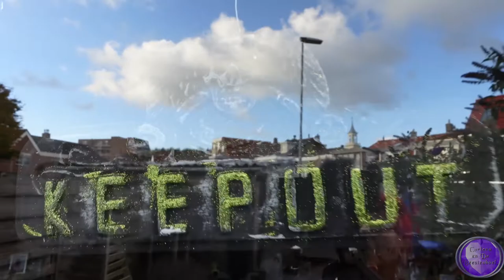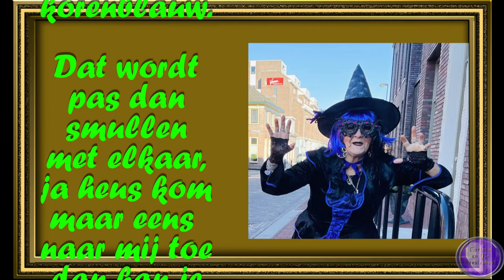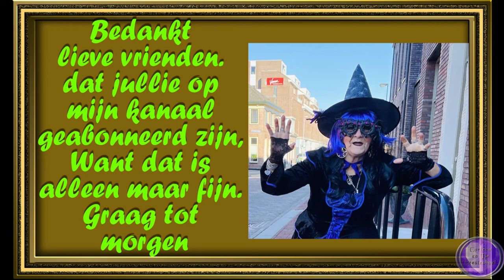zo 2 okt Met Halloween bezig geweest Keuken schoongemaakt #1604